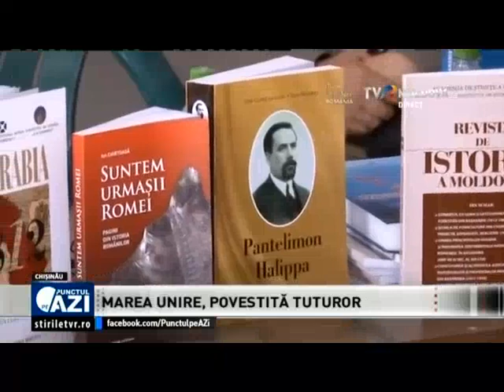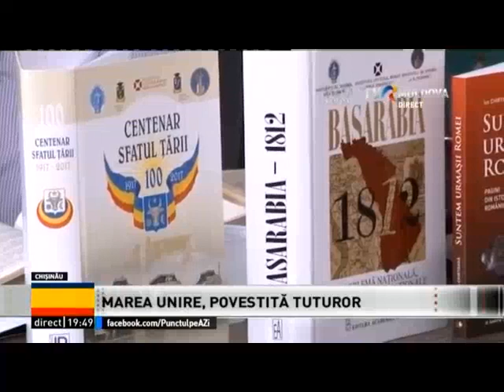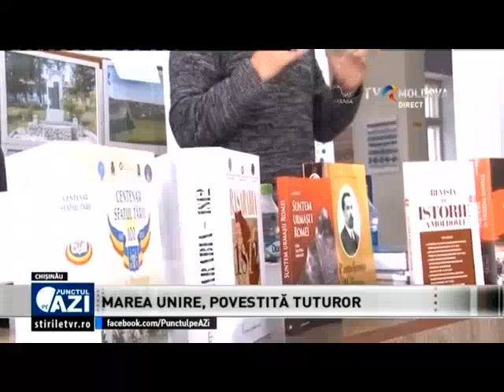Emisiunea „Punctul pe AZi” / 05.10.2018